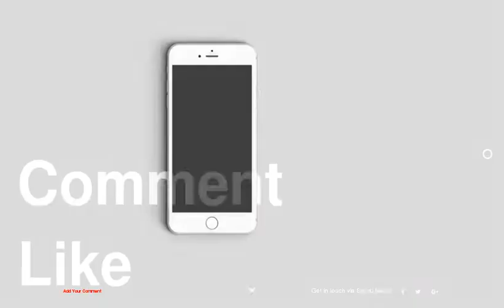Modern Composition of Regular Forms: Cape Towns Luxurious POD Boutique Hotel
1 :
2 :
3 :
4 :
5 :
6 :
7 :
8 :
9 :
10 :
11 :
12 :
13 :
14 :
15 :
16 :
17 :
18 :
19 :
20 :
21 :
22 :
23 :
24 :
25 :
26 :
27 :